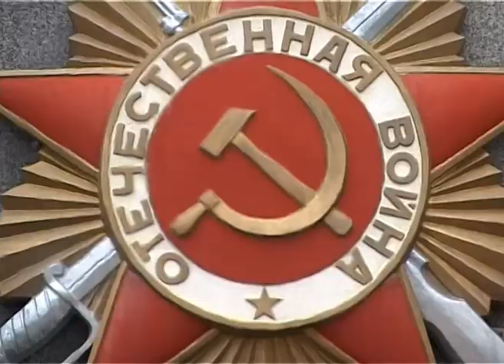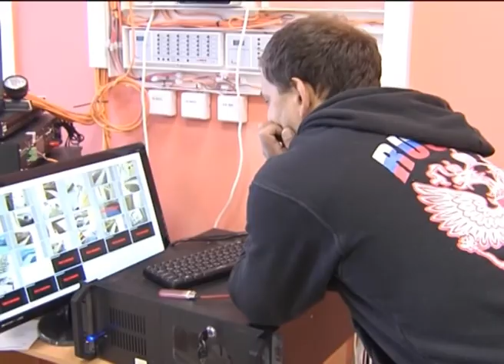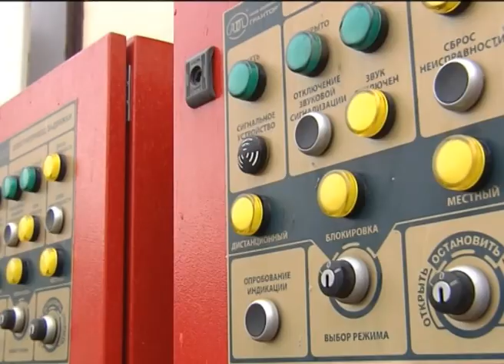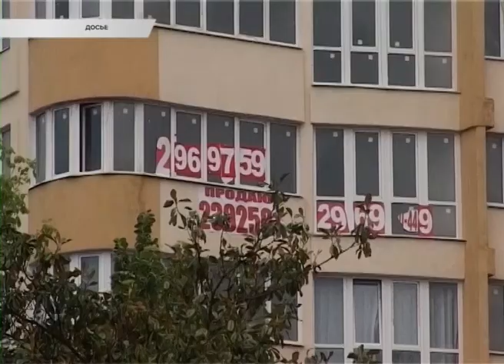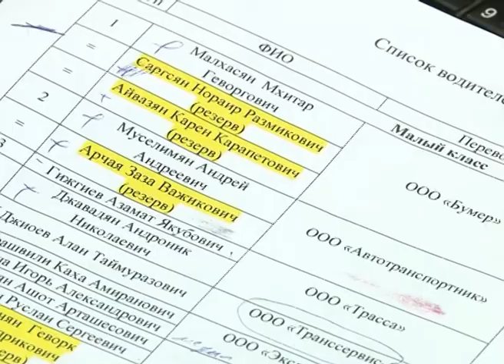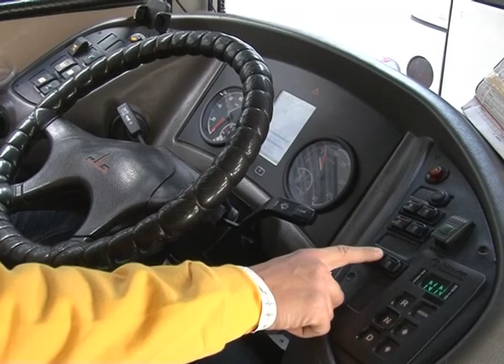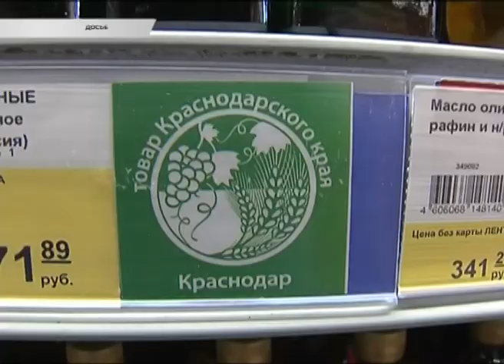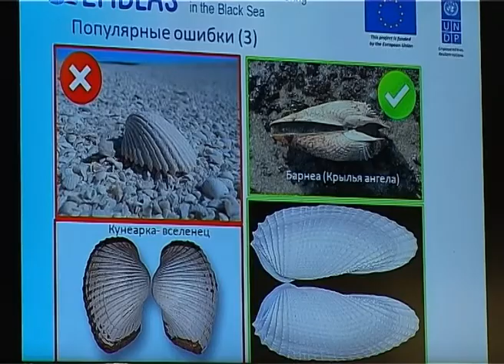Новости Сочи (Эфкате РЕН ТВ REN TV) Выпуск от 27.10.2017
главные темы выпуска:

В Сочи открылась Российско-германская конференция молодых лидеров. Представители двух стран возложили венки к мемориалу павших в Великой Отечественной.

Сегодня на контроле в Сочи- 30 самоволок. Дополнительные меры борьбы с такими застройщиками обсудили на межведомственном совещании.

Рейсовые автобусы вышли на трассу «Сочи Автодрома». Там прошло краевое соревнование за звание лучшего водителя года.

Все закончилось в 25 лет. Как ломается жизнь из-за наркотиков- в Сочи рассказали манекены.

Сочи. Новости.
Телеканал Эфкате.